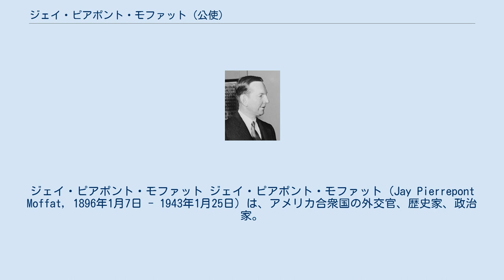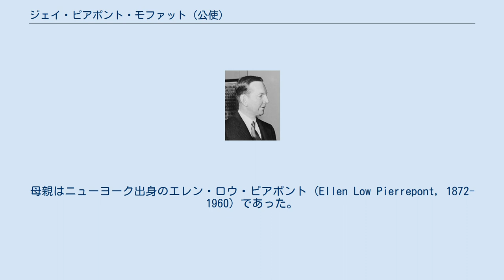ジェイ・ピアポント・モファット (公使)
ジェイ・ピアポント・モファット ジェイ・ピアポント・モファット（Jay Pierrepont Moffat, 1896年1月7日 - 1943年1月25日）は、アメリカ合衆国の外交官、歴史家、政治家。
1917年から1943年まで国務省に勤務し、第二次世界大戦期に駐カナダ公使を務めた。
ピアポンティフェクス・マクシムス (Pierrepontifex Maximus)」という呼び名でも知られる。
 1896年1月7日、ジェイ・ピアポント・モファットはニューヨーク州ライにおいて誕生した。
 モファットは外交官ジョン・ワーク・ガレットの私設秘書として働いた。
1917年にガレットが駐オランダ公使に任ぜられると、モファットはガレットに同行し、書記官としてハーグに駐在した。
1919年にガレットが駐オランダ公使を退くと、モファットはガレットのもとを離れた。
モファットはその後、ポーランドのワルシャワ公使館書記官（1919年-1921年）と日本の東京公使館書記官を務めた。
 モファットは1925年から1927年までカルヴィン・クーリッジ大統領の下で、ホワイトハウス儀礼官を務めた。
モファットは1927年から1931年までスイスのベルン公使館で書記官を務めた後、1932年から1935年まで再びワシントンD.C.で勤務し、国務省西ヨーロッパ部の部長を務めた。
モファットは1935年から1937年までオーストリアのシドニー公使館で総領事を務めた。
モファットは1937年から1940年まで国務省ヨーロッパ担当部の部長を務めた。
1940年6月、フランクリン・ルーズベルト大統領はモファットを駐カナダ公使として指名した。
モファットは直ちに承認を受け、その後死去するまでの2年7ヶ月にわたって公使職を務めた。
1941年、ルクセンブルク大公シャルロットがカナダに亡命したことから、モファットは駐ルクセンブルク公使も兼任した。
 第二次世界大戦中葉の1943年1月25日、モファットはカナダのオタワにおいて死去した。
ニューヨーク・タイムズ紙はモファットについて、「この戦争の時代、死が数多の扉を叩きからん時勢に、人生の最盛期にある有能な公人を喪失したことは、甚だ遺憾である」と言及した。
モファットは外交官としての仕事に加えて、トルコの歴史に関する研究も行っていた。
1956年、義父ジョセフ・グルーはモファットが遺した研究書類を、ハーバード大学図書館に寄贈した。
 ジェイ・ピアポント・モファットの父親はルーベン・バーナム・モファット (Reuben Burnham Moffat, 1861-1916) であり、ニューヨークで弁護士をしていた。
父方の祖先は、18世紀初頭にスコットランドからニュージャージー植民地に入植した。
母親はニューヨーク出身のエレン・ロウ・ピアポント (Ellen Low Pierrepont, 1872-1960) であった。
 1927年7月27日、モファットはニューハンプシャー州ハンコックにおいて、上級外交官ジョセフ・グルーの娘リラ・カボット・グルー (Lilla Cabot Grew) と結婚した。
息子（en:Jay Pierrepont Moffat Jr.）も外交官で、チャド大使などを務めた。